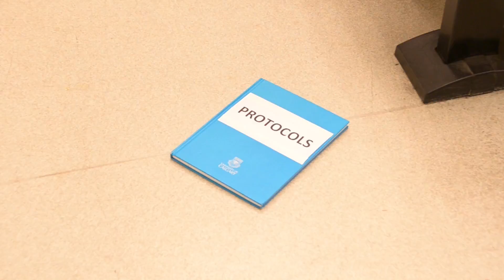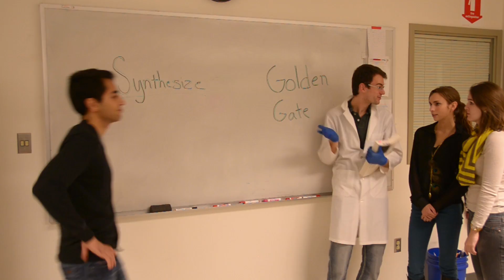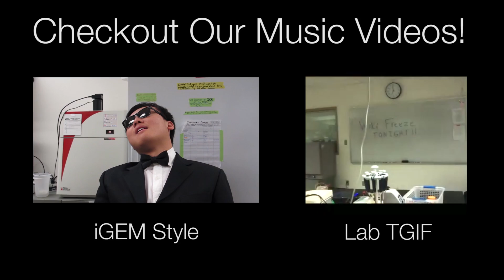Protocols (Applause Parody)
Created as a reimagination of Lady Gaga's Applause music video in the nerdy world of synthetic biology by iGEM Calgary 2013 in collaboration with FREDsense Technologies. It is a look at the day in the life of a iGEM Style undergraduate scientist.

Thanks to everyone who took part:

Emily Hicks
Keith van der Meulen
Ali Honarmand
Julie Osgood
Amanda Zaparoli
Ruth Moges
David Lloyd
Patrick Wu
Robert Mayall
Lisa Oberding
Chris Wintersinger
Sharon Feng
Himika Dastidar
Iain George

Directed by: David Lloyd, Emily Hicks, Iain George

Filmed & Edited by: Iain George

Audio Editing: Himika Dastidar, Kate Chatfeld-Reed

Vocals: Himika Dastidar

Script: David Lloyd, Patrick Wu